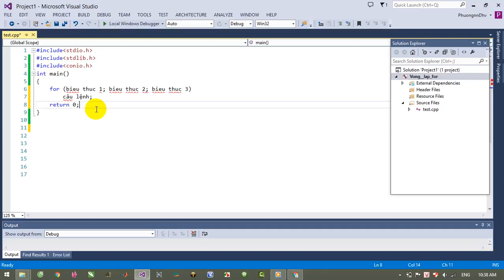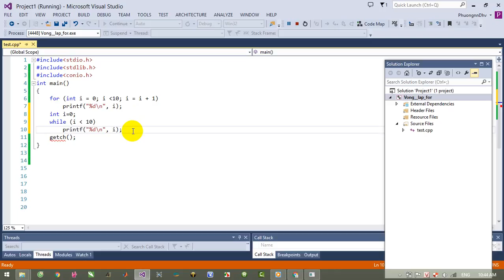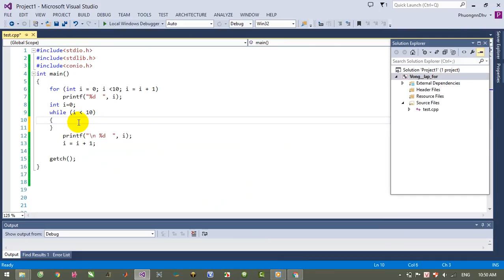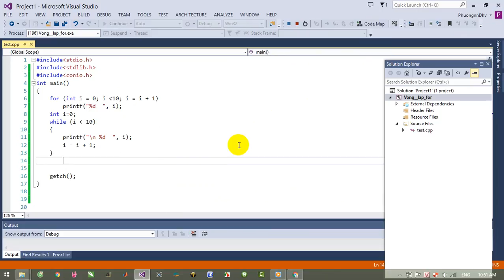Ngôn ngữ C - Bài 12 - Vòng lặp For